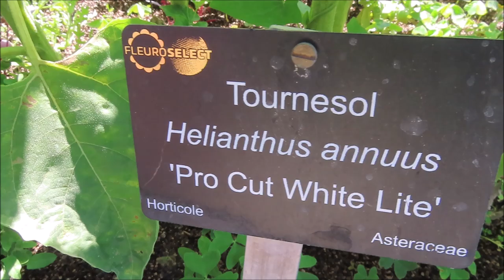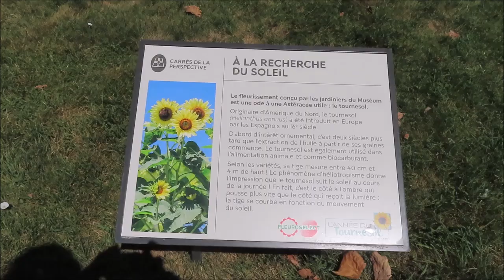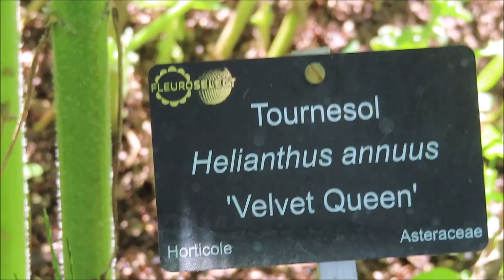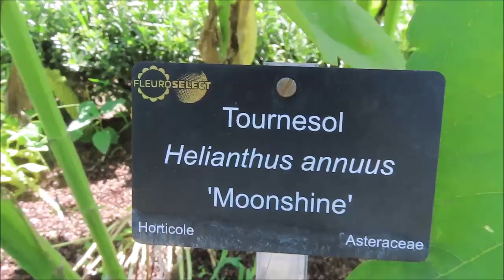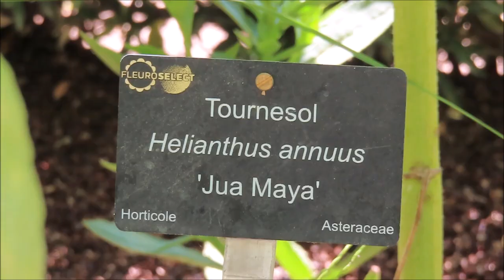Tournesols Jardin des Plantes mariepanic 15 août 2024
Mon tournenol emoticone mange ses propres graines ! Tournesols Jardin des Plantes mariepanic 15 août 2024